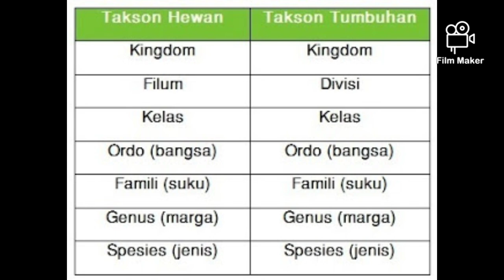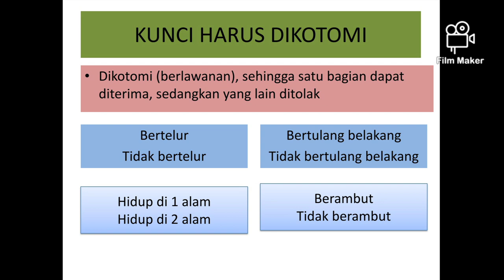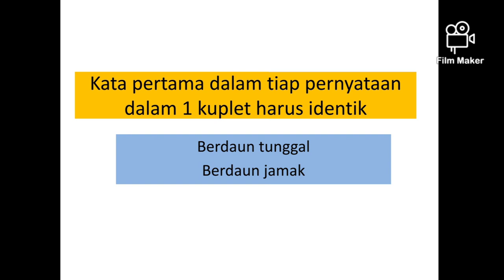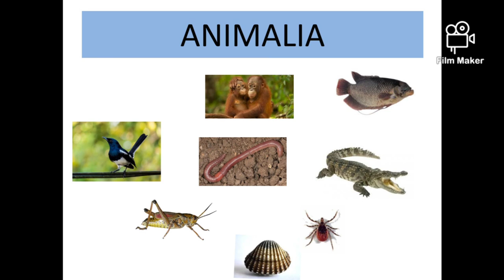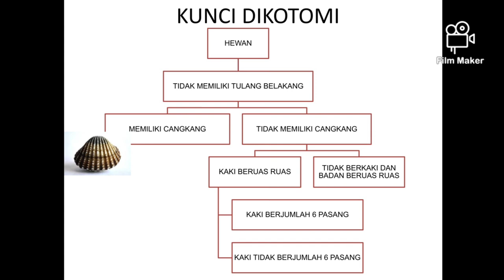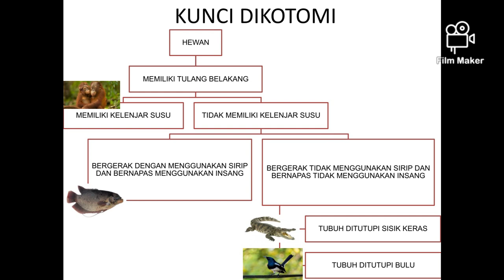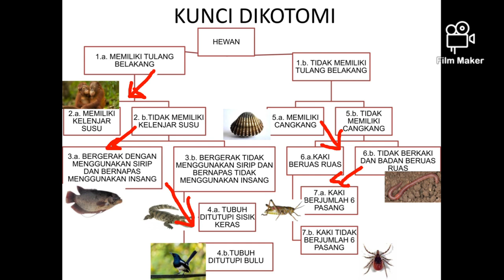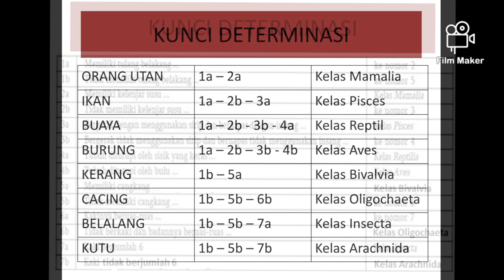Kunci Determinasi Kelas 7